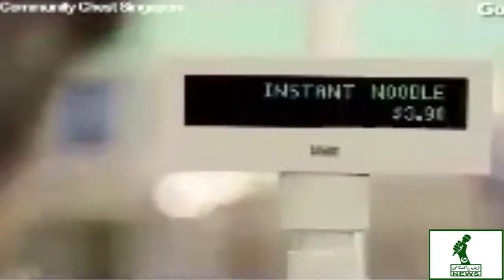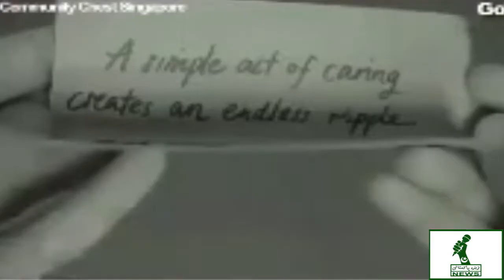ZPN ZPF LIFO